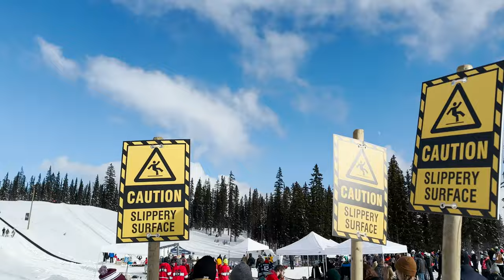GNCTR 2023 hosted by UBC School of Engineering!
The Great Northern Concrete Toboggan Race is the largest and longest-running engineering student competition in Canada. The competition draws crowds of 450+ students from universities all across the country!

UBC’s School of Engineering hosted the Great Northern Toboggan Race in Kelowna where universities from across Canada race their hand-built concrete toboggans down a mountain.

This competition serves as an excellent opportunity for students to develop and showcase their innovation and technical skills.

Upbeat Event Travel by Infraction - Time stamp: 1:10-1:34
Upbeat Vlog and Event Music by Infraction - Time Stamps: 0:02-1:10, 1:34-4:05